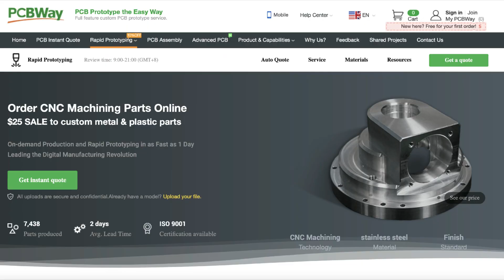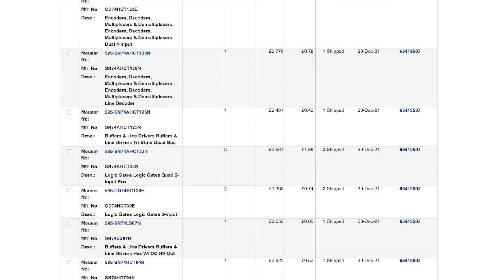Part Two (Ish) of our Omega MSX-2 build - not as smooth sailing as I'd hoped!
Let's see if we can build an MSX-2 Machine for XMAS! - PCBs for as little as $5!

Timestamps:
00:00 Intro
01:00 Disappointments galore
02:00 Keyboard build
04:00 Case